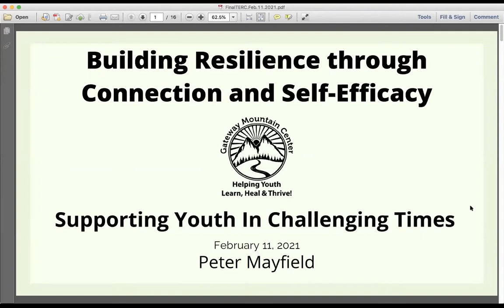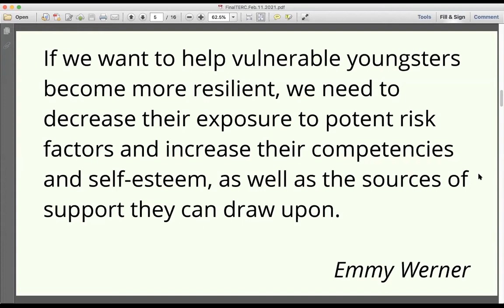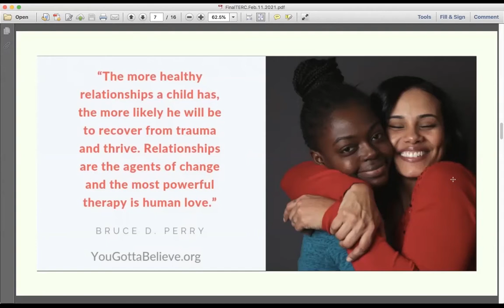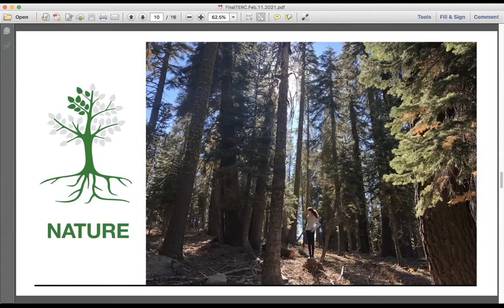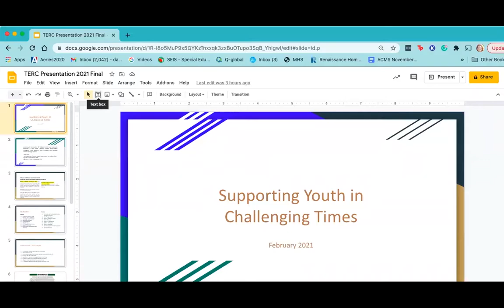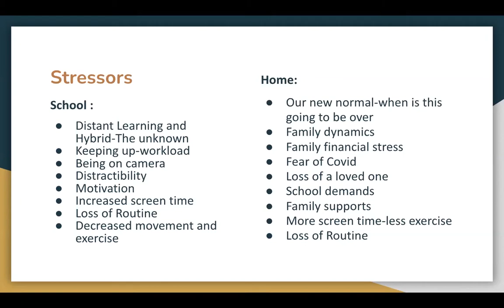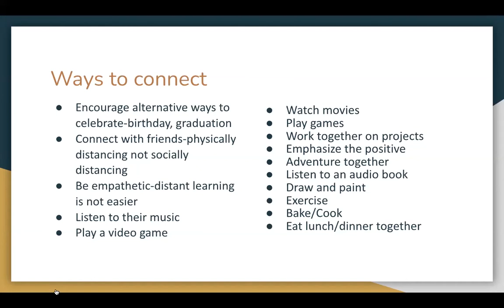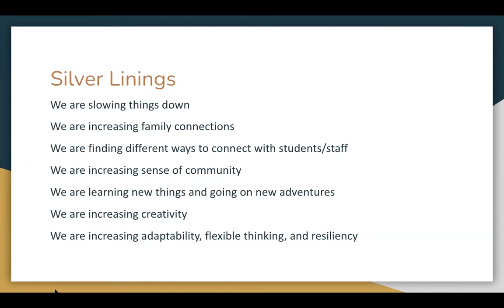Supporting Youth in Challenging Times